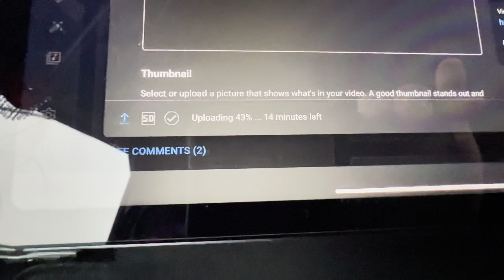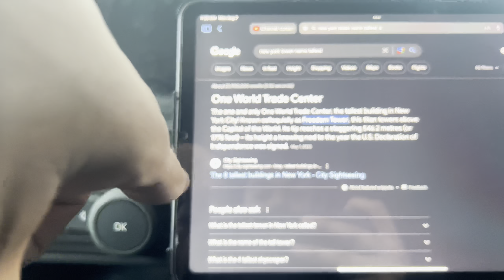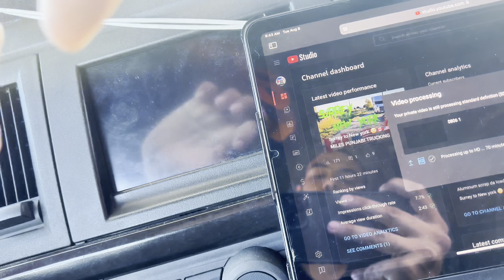New york to surrey 😱trailer da tyre fat gya 🫣 PUNJABI VLOG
Hello dosto This side sunny kailey